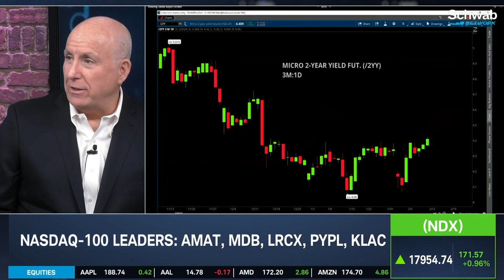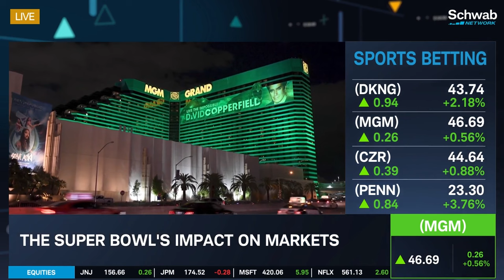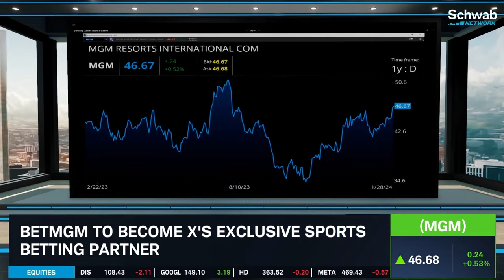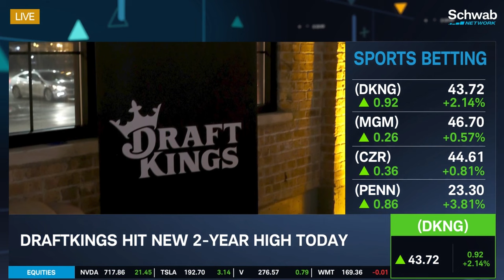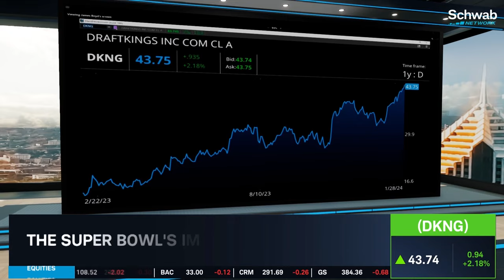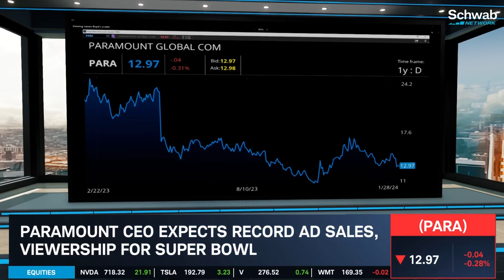MGM, DKNG, PARA: Outlooks For Sports Betting & Media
BetMGM (MGM) is to become X’s exclusive sports betting partner. Jenny Horne and Kevin Hincks discuss sports betting as DraftKings (DKNG) hits a new 2-year high today. They also talk about how Paramount’s (PARA) CEO expects record ad sales and viewership for this weekend’s big game. Tune in to find out more about the stock market today.